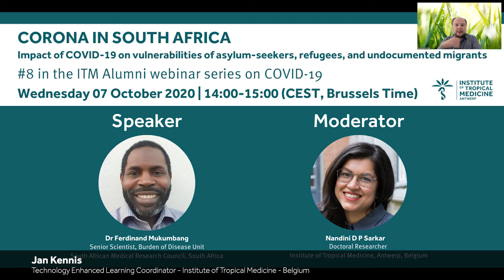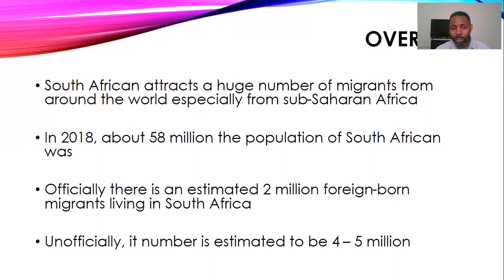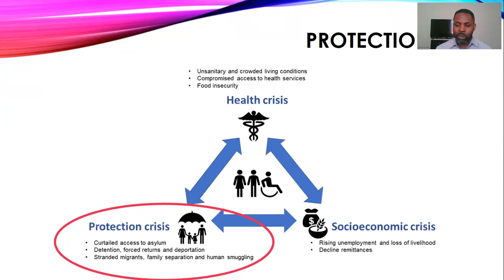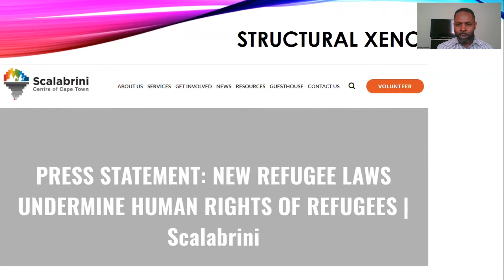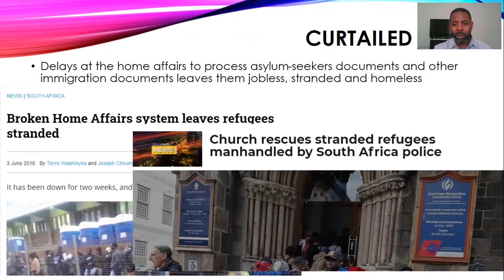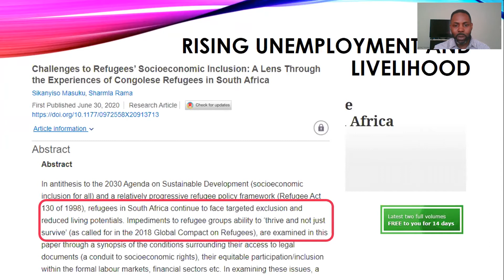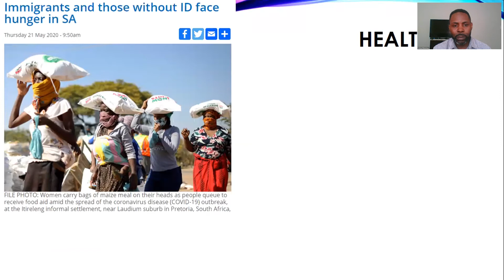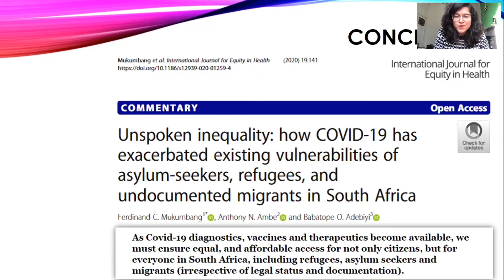Corona in the World: South Africa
How COVID-19 has exacerbated existing vulnerabilities of asylum-seekers, refugees, and undocumented migrants in South Africa.

An estimated 2 million foreign-born migrants of working age (15–64) were living in South Africa (SA) in 2017. Structural and practical xenophobia has driven asylum-seekers, refugees, and undocumented migrants in SA to abject poverty and misery.
In this webinar, ITM alumnus Dr Ferdinand Mukumbang (PhD & EV 2018) will illustrate how COVID-19 containment measures adopted by the SA government through the lockdown of the nation have tremendously deepened the unequal treatment of asylum-seekers and refugees in SA. Leaving this category of the SA society out of the national response safety nets may lead to negative coping strategies causing mental health issues and secondary health concerns. An effective response to the socioeconomic challenges imposed by the COVID-19 pandemic should consider the economic and health impact of the pandemic on asylum-seekers, refugees, and undocumented migrants.